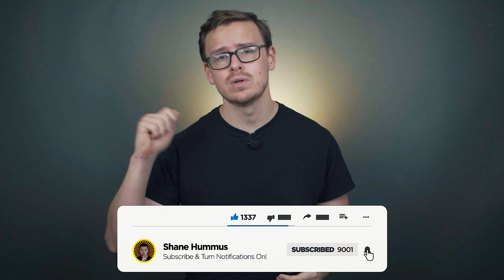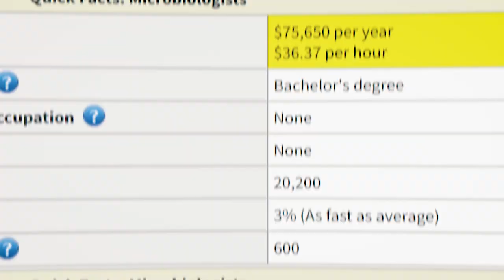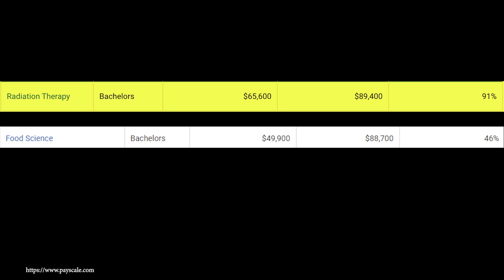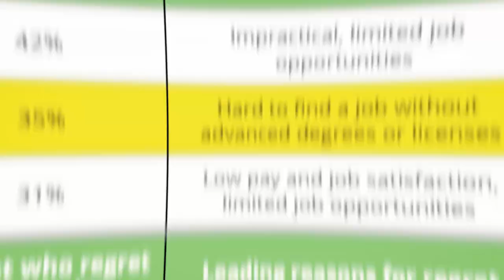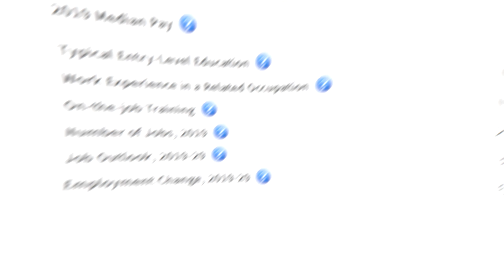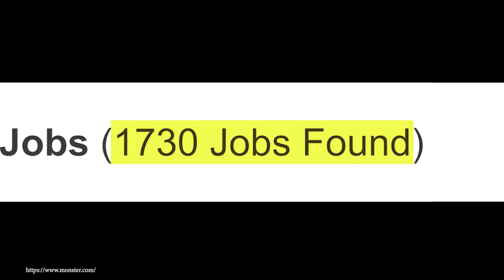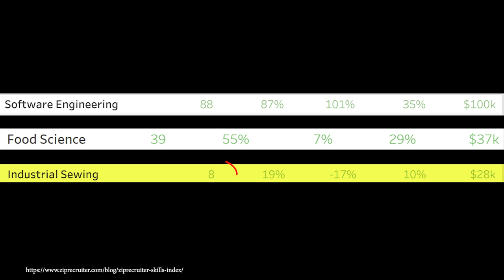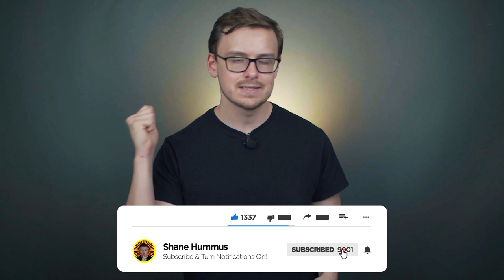Is a Food Science Degree Worth It?